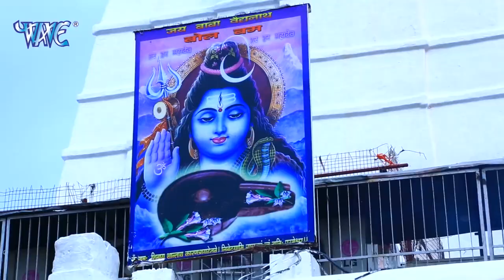सोमवार भक्ति : नॉनस्टॉप भोलेनाथ जी के मधुर भजन : Nonstop Shiv Ji Ke Bhajan : Nonstop Shanker Bhajan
Shiv Bhajan : Shanker Bhajan